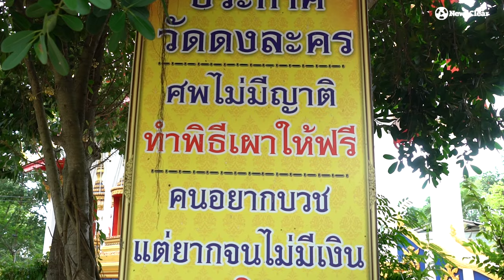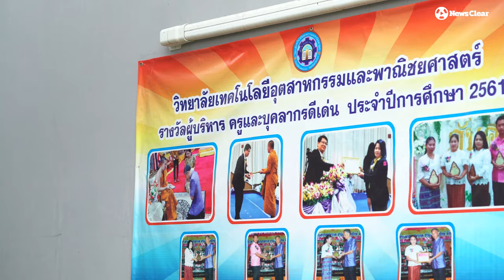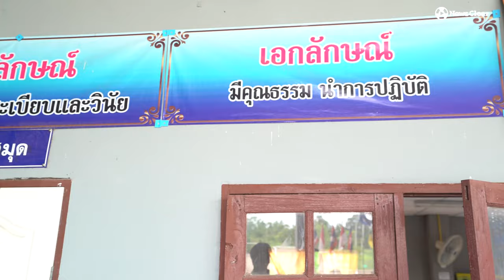วัดดงละคร ที่พึ่งคนยากไร้ "เผาศพฟรี บวชฟรี เรียนฟรี"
"ถ้าวัดมีเงินทองมาก สวยงาม แต่คนจนเข้าไม่ได้ จะมีประโยชน์อะไร"

วัดดงละคร จ.นครนายก คือวัดที่ช่วยเหลือคนยากไร้ อาทิ "เผาศพฟรี บวชฟรี เปิดวิทยาลัยระดับ ปวช.ให้เด็กยากจนเรียน" โดยไม่มีการตั้งตู้ขอรับบริจาคในวัด

พระมหาสิริวัฒนา เจ้าอาวาสอายุ 29 ปี พระนักพัฒนาผู้ริเริ่มเล่าว่า สาเหตุที่ไม่ตั้งตู้รับบริจาคในวัดมากว่า 8 ปี แม้ทำโครงการช่วยเหลือชาวบ้านในชุมชนมากมาย เพราะอยากให้คนกล้าเข้าวัด เมื่อชาวบ้านอยากเข้าวัด ก็จะทำให้วัดและคนในชุมชนผูกพันกันมากขึ้น และช่วยกันพัฒนาท้องถิ่น